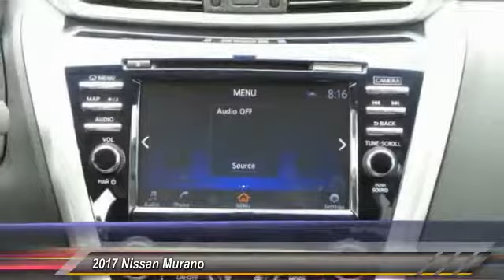2017 Nissan Murano DeLand Nissan N167884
Financing

Payment Calculator

Service Appointment

Deland Nissan
2600 S. Woodland Blvd.

2017 Nissan Murano Platinum Pearl White 3.5L V6 28/21 Highway/City MPGCVT with Xtronic.